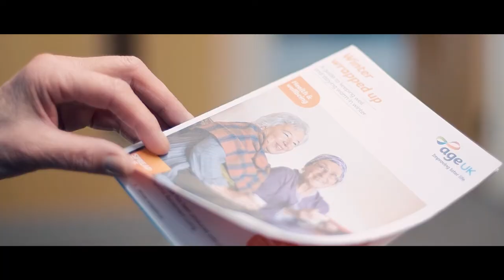Worcestershire County Council | Your Life Your Choice | Age UK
Worcestershire County Council | Your Life Your Choice | Age UK Herefordshire & Worcestershire

The Your Life, Your Choice in Worcestershire is a new website offering a full range of information and advice on health, well-being and adult social care.

The Your Life Your Choice website has been designed to answer some fundamental questions:

• How can I stay well and independent?
• What support is available in my community – and where from?
• Can I get any help with paying for care services if I need them?
• What care is available, how good is it and how much does it cost?

The site will evolve as different products and services are added. It will even tell you what might be on offer in your community including what might be available for free!